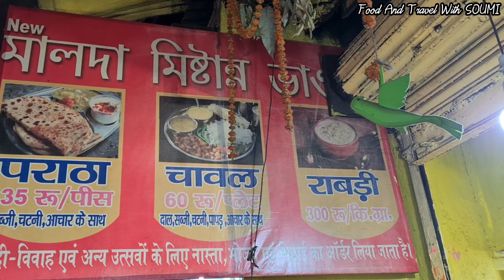Sattu Aloo Paratha | Paratha Thali | Big Size Paratha With Sabji | Deoghar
Sattu Aloo Paratha | Paratha Thali | Big Size Paratha With Sabji | Deoghar Food

Welcome to Food And Travel With SOUMI